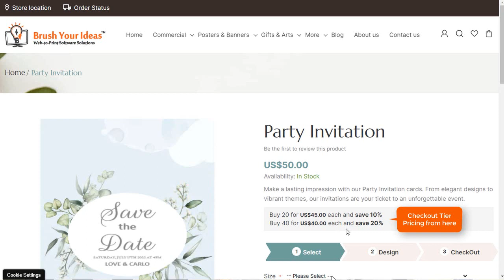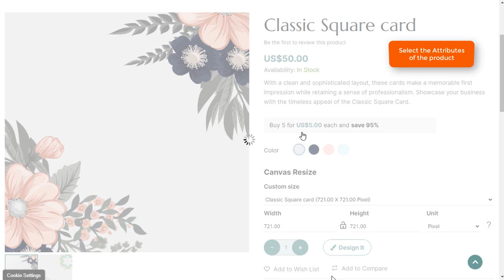Glimpse of Product Detail Page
Product Detail Page consists of all the details regarding Product such as its Variants (if any), Images, Thumbnail and all such. You will get a glimpse on the product detail page through this video.

Let’s connect! 🤝